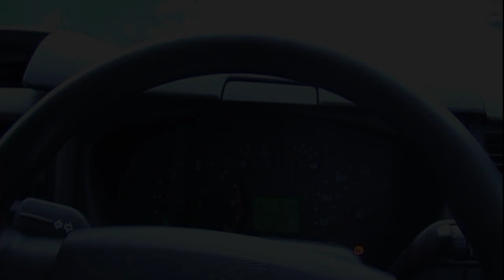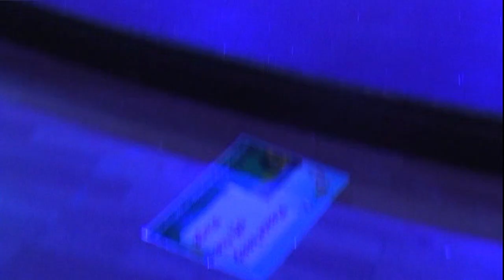vlog the BUMPER CAR